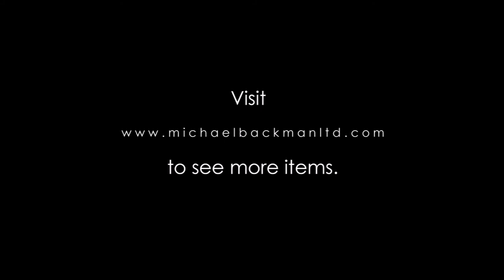6194 Large Sri Lankan Turned Fan Handle